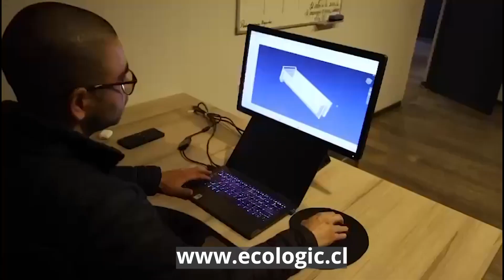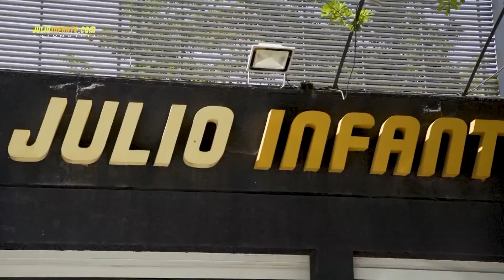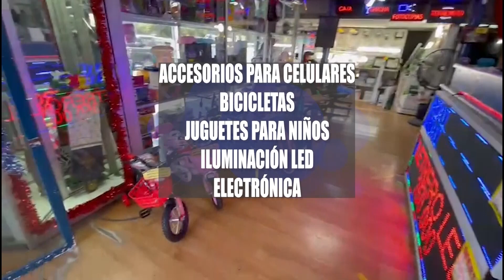Meta y Amazon alianza, Whisper AI, Tesla baja precios, queso con microchip, Google vs Bing, Hyundai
Meta y Amazon alianza, Whisper AI, Tesla baja precios, queso con microchip,  Google vs Bing, Hyundai y su mega fabrica EV